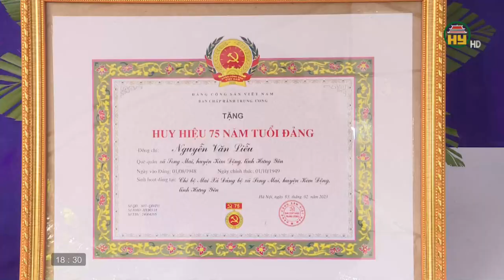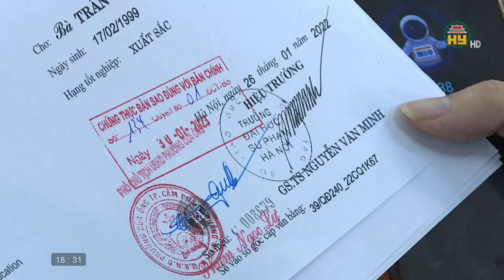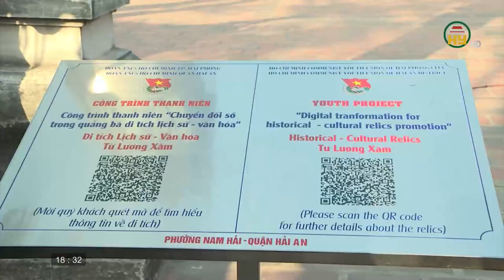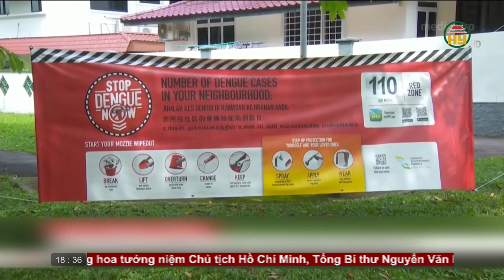Bản tin 18h30 ngày 02/02/2023